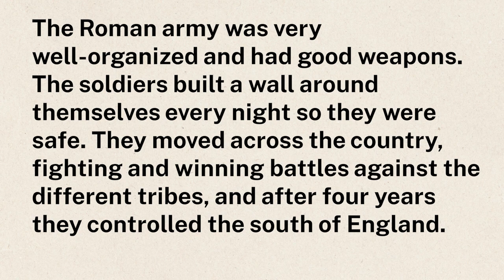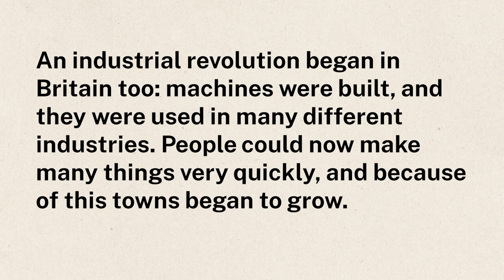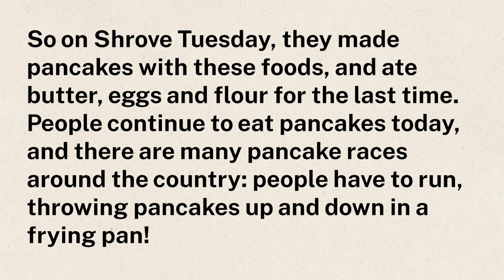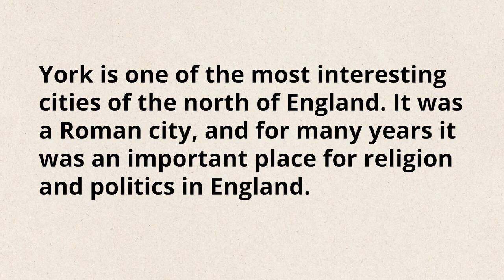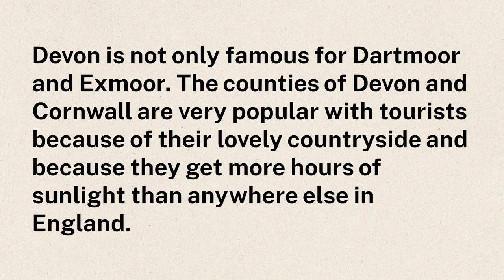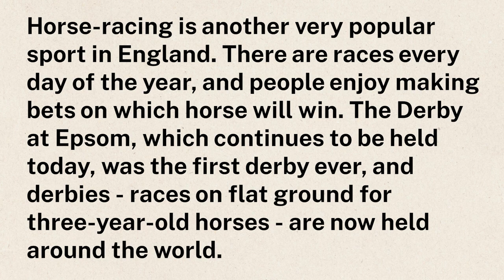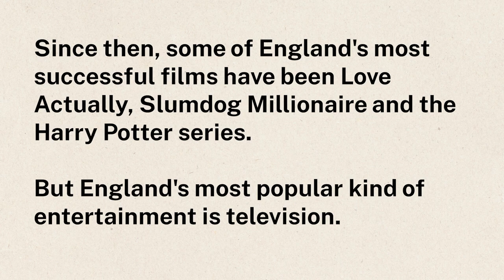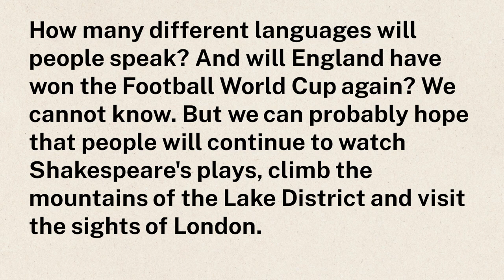History Of England | Learn English Through Stories Level 4 🔥 | Learn English Through Story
101 Panchatantra Stories with Moral
101 Panchatantra Stories for Children: Colourful Illustrated Stories

english story
learn english
learning english
study english
english stories
english vocabulary
speaking english
english conversation
english story
learn english
learning english
study english
english stories
english vocabulary
speaking english
english conversation